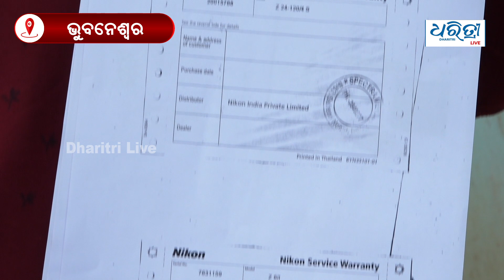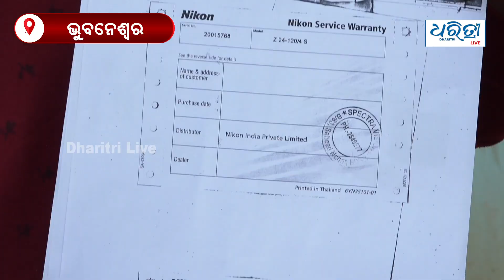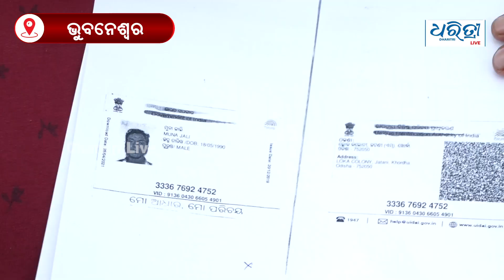ସେ ହିଁ ମୋ କ୍ୟାମେରା ନେଇଛି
ଗୋଟିଏ ବିବାହ କାର୍ଯ୍ୟକ୍ରମରୁ କାମ ସାରି କ୍ୟାମେରା ନେଇ ବସରେ ଯାଉଥିବା ସମୟରେ ହଠାତ୍ ଦେଖିଲି ବ୍ୟାଗରେ କ୍ୟାମେରା ନାହିଁ। କ୍ୟାମେରା ଓ ଲେନ୍ସକୁ ମିଶାଇ ପାଖାପାଖି ଏହାର ଆନୁମାନିକ ମୂଲ୍ୟ ୩ ଲକ୍ଷରୁ ଅଧିକ ହେବ। ସେ ହିଁ ମୋ କ୍ୟାମେରା ନେଇଛି : ଅଭିଯୋଗକାରୀ।